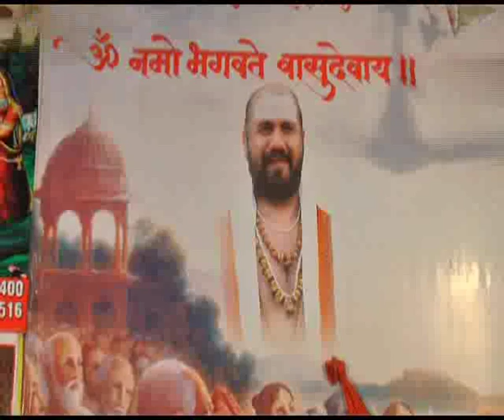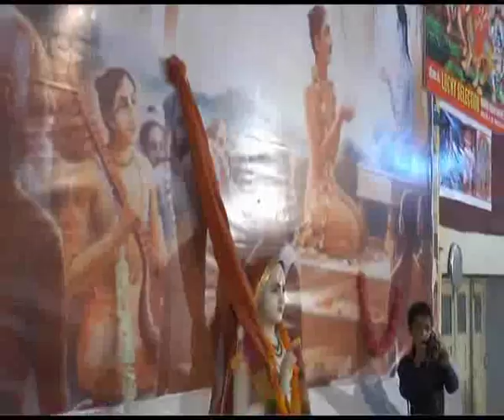શ્રીરામ કથામૃત – ભાગ-06 Shree Ram Kathamrit – Part-06 at.SHUKTAL શુકતાલ 2015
શ્રી સનાતન વૈદિક ધર્માનુરાગી ટ્રસ્ટ આયોજિત જ્ઞાનયજ્ઞ શિબિર દંડી આશ્રમ - શુકતાલ (ઉત્તરપ્રદેશ) ખાતે યોજાયેલ રામાયણ આધારિત પ્રવચન ના અંશો.
Shree Sanatan Vaidik Dharmanuragi Trust Aayojit Shuktal Gyanyagy me Shree Ram Kathamit Pravachan